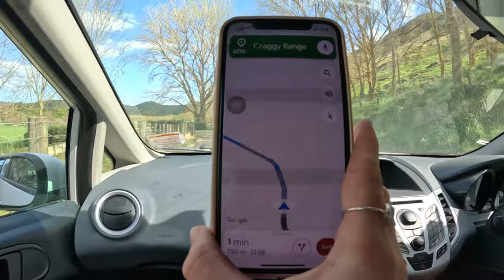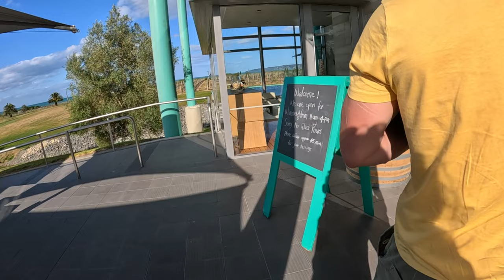Wine Tasting Challenge At BEST VINEYARDS in Hawke's Bay, New Zealand 🇳🇿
Heres another episode in Hawkesbay exploring the wine culture 🍷  one of the most famous places to wine and dine here in new zealand!